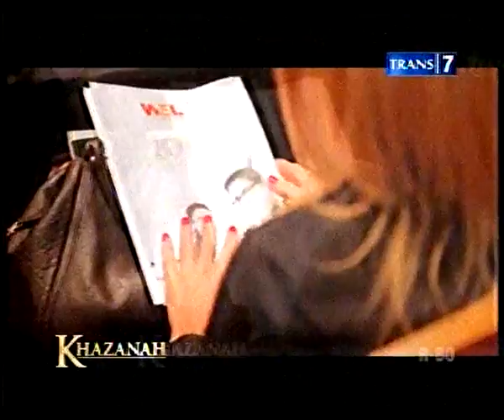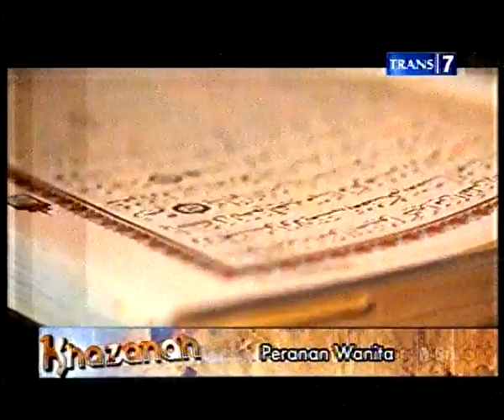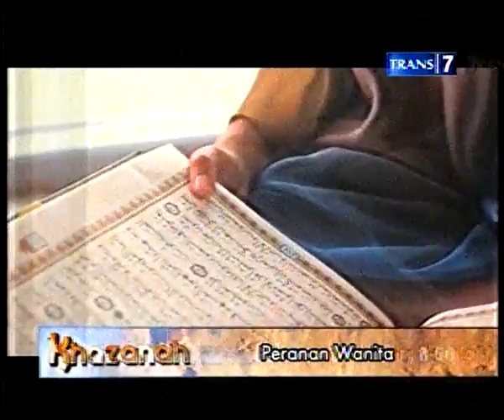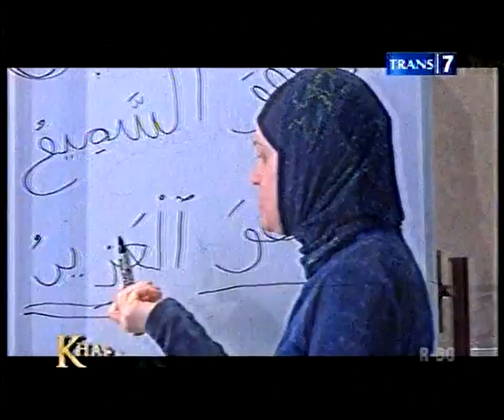Khazanah Peran & Tugas Wanita Part 2